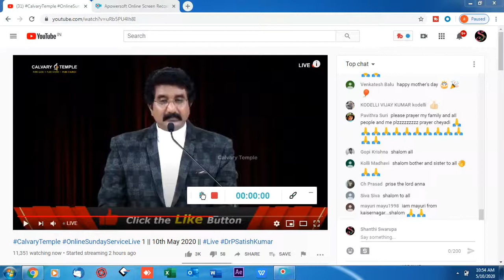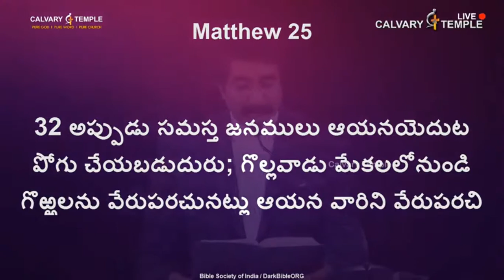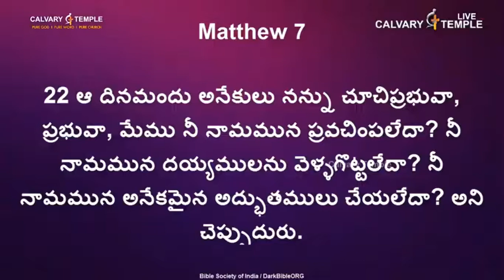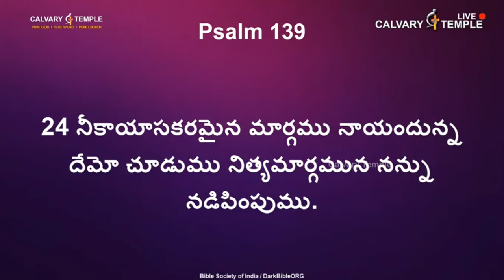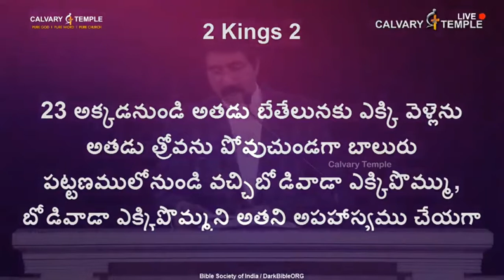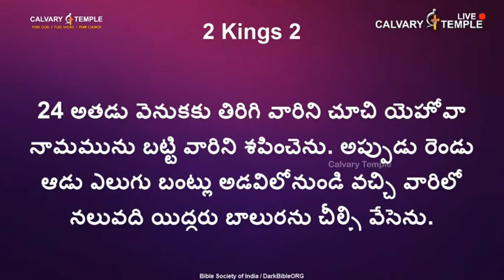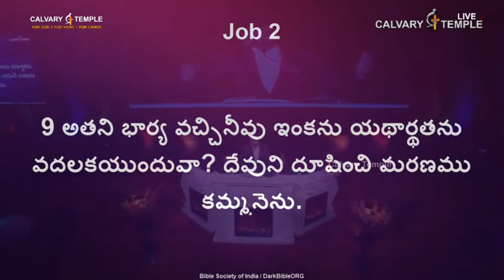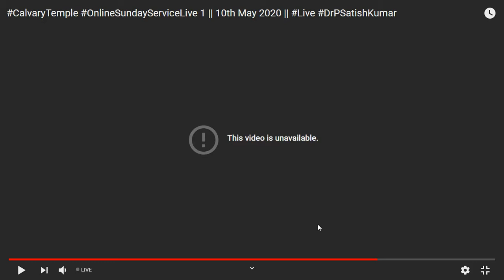Sathish kumar sensational message on qualities to reach heaven